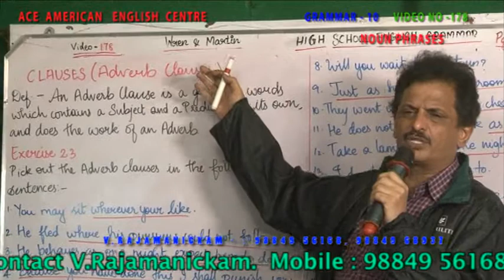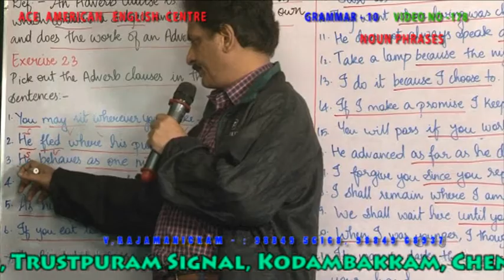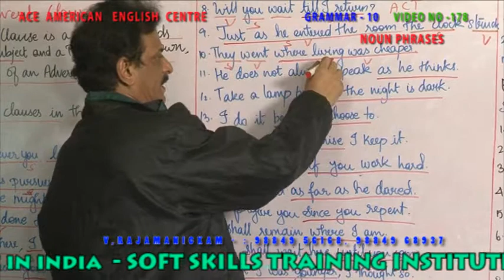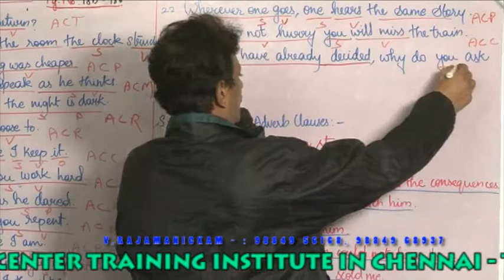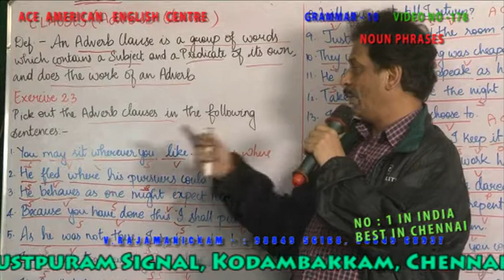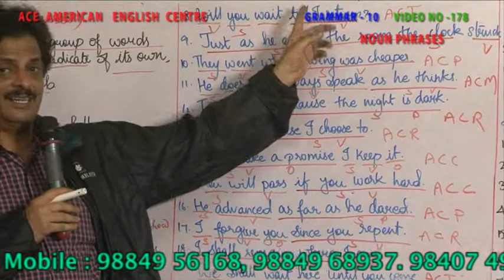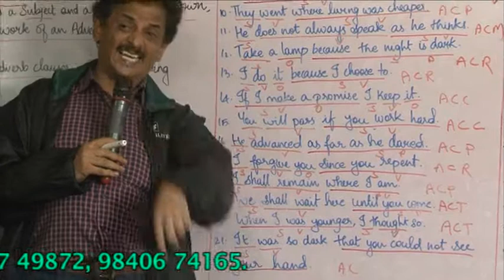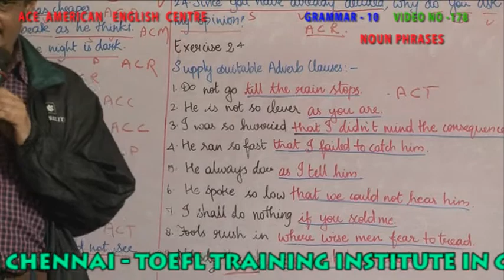GRAMMAR 10 VIDEO 178